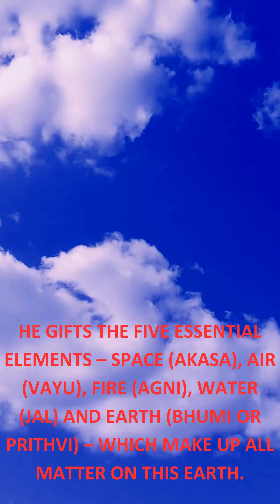KRISHNA JANMASHTAMI WISHES